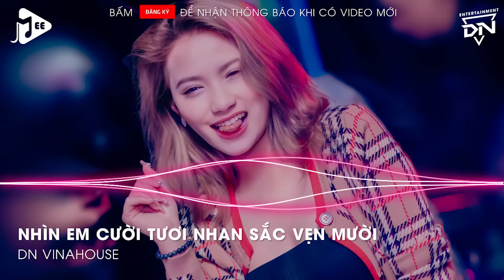Ngày Em Cưới Remix TikTok - Nhìn Em Cười Tươi Nhan Sắc Vẹn Mười Remix - Nhìn Em Vui Mà Lòng Anh Đau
Ngày Em Cưới Remix TikTok - Nhìn Em Cười Tươi Nhan Sắc Vẹn Mười Remix - Nhìn Em Vui Mà Lòng Anh Đau Chỉ Biết Đứng Lui Về Phía Sau